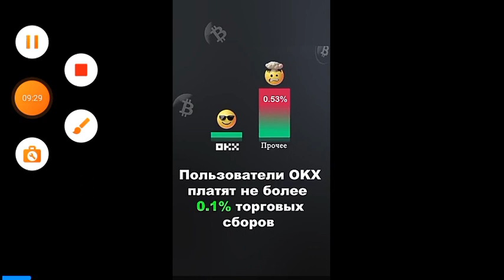очень страшно!!!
Ааааа!!